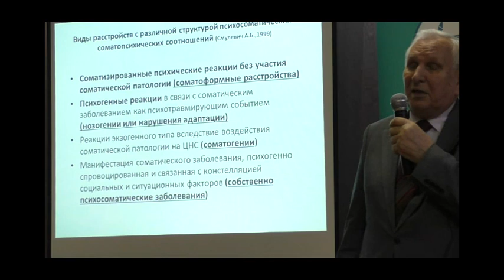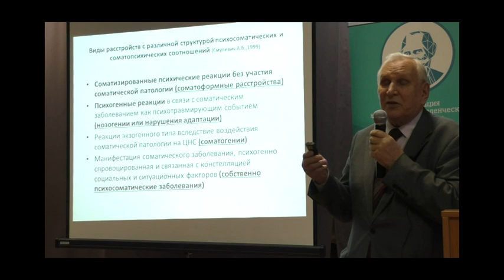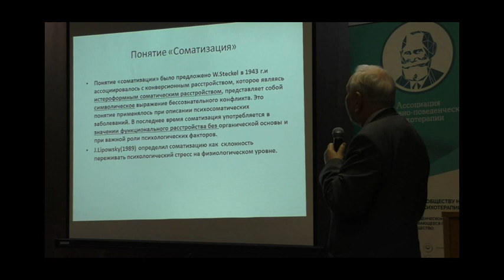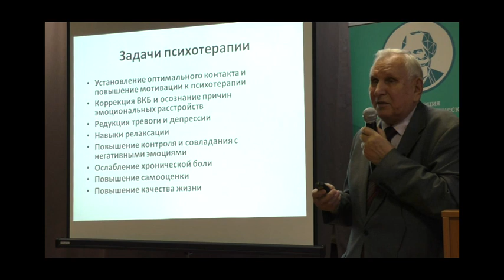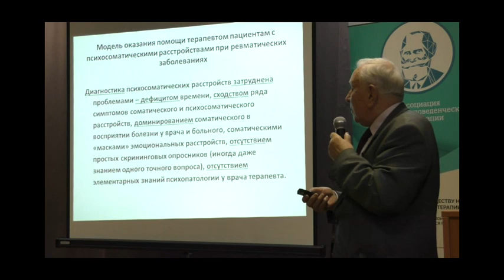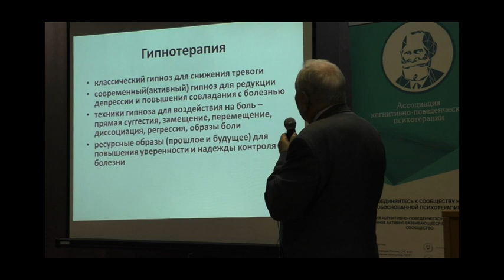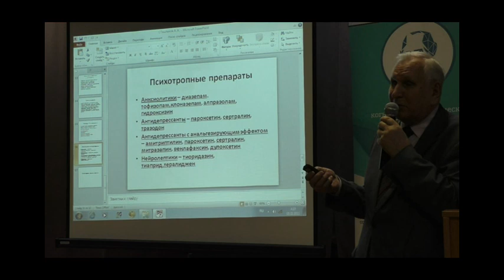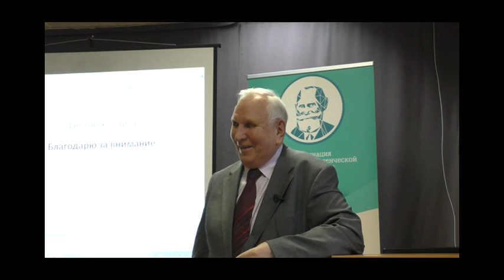Ташлыков В. А. Психосоматические расстройства при ревматических заболеваниях и их коррекция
Ташлыков Виктор Анатольевич Психосоматические расстройства при ревматических заболеваниях и их коррекция